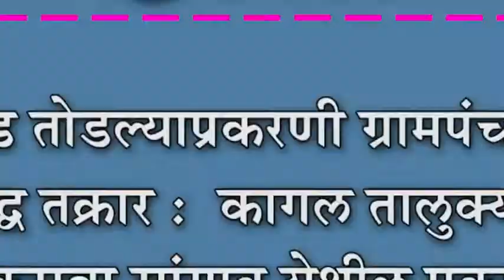झाड तोडल्याप्रकरणी ग्रामपंचायत विरुद्ध तक्रार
झाड तोडल्याप्रकरणी ग्रामपंचायत विरुद्ध तक्रार :  कागल तालुक्यातील कसबा सांगाव येथील प्रकार